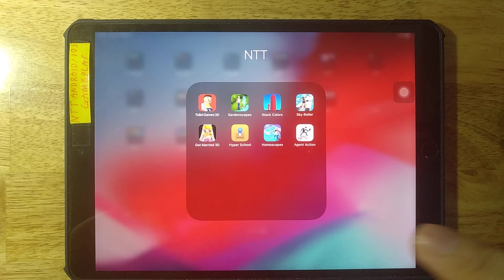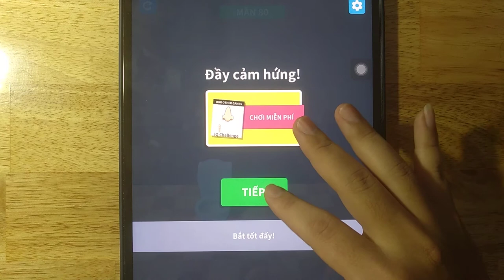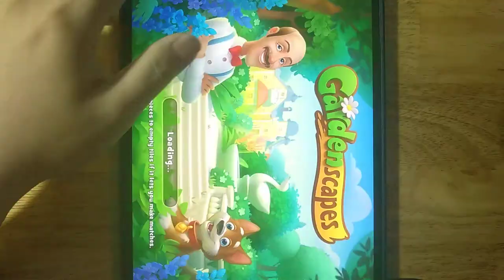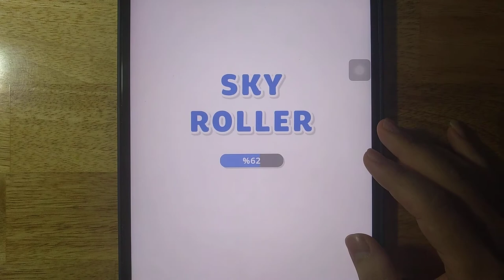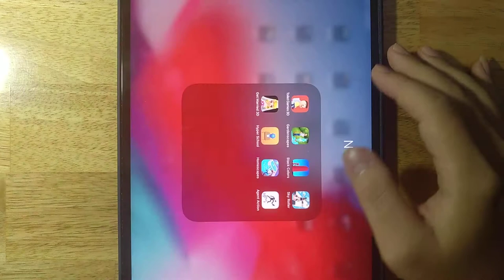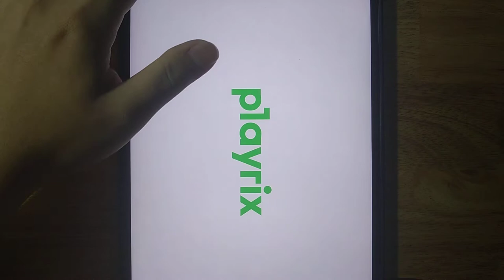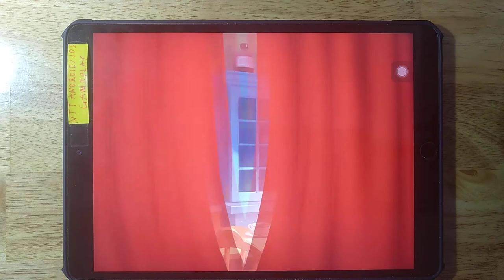Toilet Games 3D,Gardenscapes,Stack Colors,Sky Roller,Get Married 3D,Hyper School,Homescapes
Toilet Games 3D,Gardenscapes,Stack Colors,Sky Roller,Get Married 3D,Hyper School,Homescapes,Agent Action

Android GamePlay
iOS GamePlay
iPad GamePlay
GamePlay Walkthrough